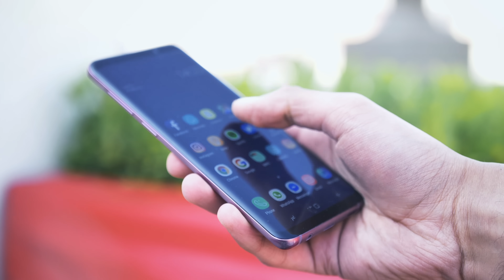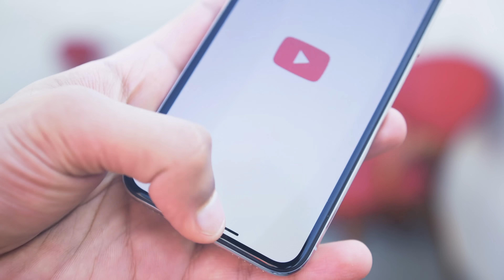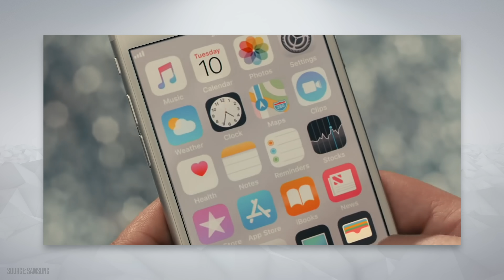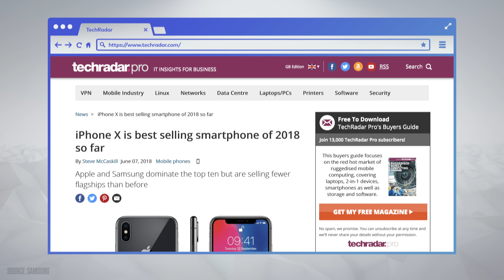These Samsung commercials need to stop.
With the release of the Samsung Galaxy Note 9, Samsung's phones are as good as they've ever been. But, Samsung's Galaxy commercials / trailers / adverts, are going too far in my opinion.  What do you think?